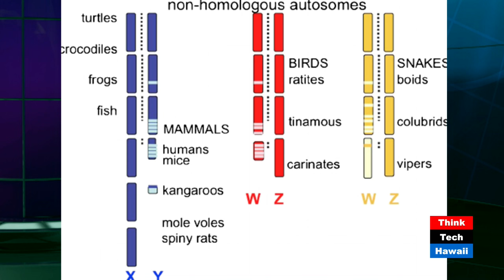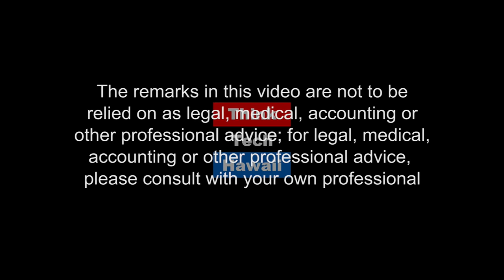Erectile Reptiles - Reptile Sex and Climate Change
Dr. Allen gives us the basics in reptile reproduction as he explains a gamut of scaly sex games!